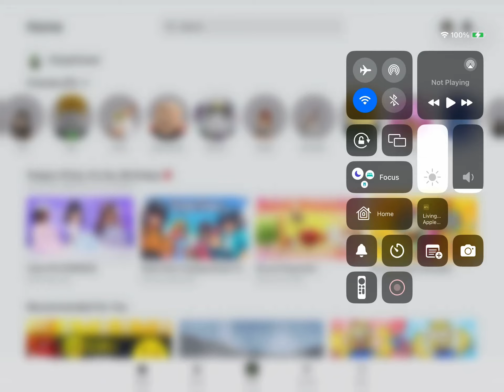OMG HOW TO JOIN THE NEW ROBUX GAME AND WHAT TO DO! 24 HRS!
Quick u have 24 hours or the agme might shut down